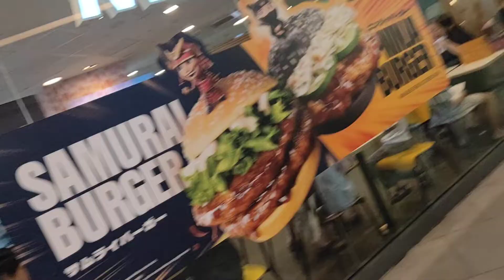at sembawang mall now